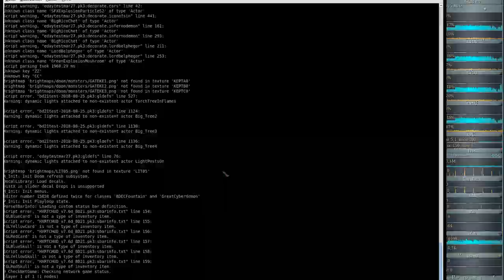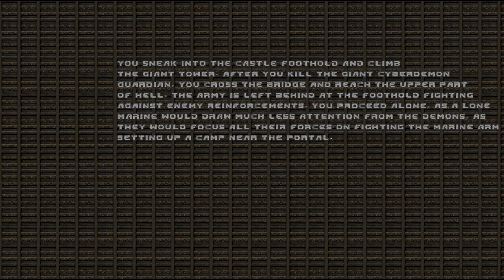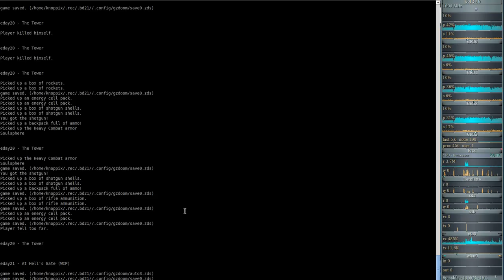Brutal DooM 2018 Extermination Day (gzdoom) #20 - The Tower